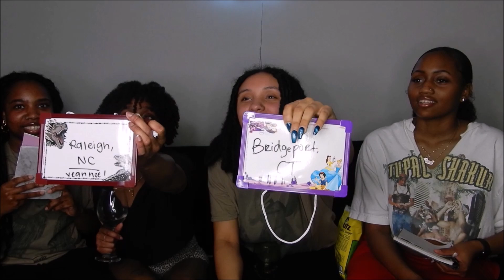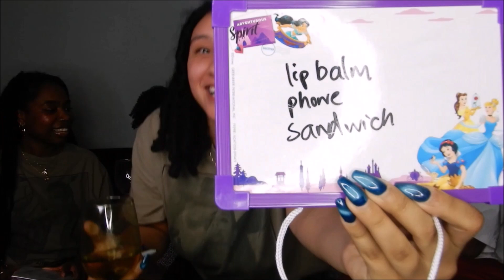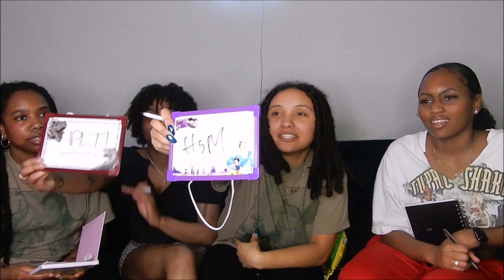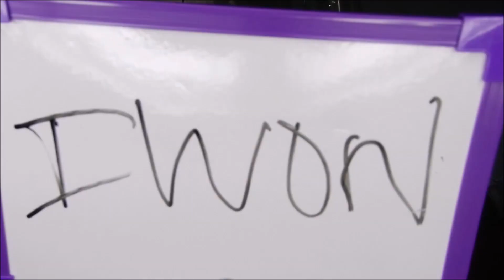Challenge: Who Knows Who Better!?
Today we’re doing who know who best. Roommates vs. roommates!! LETS GOOO

ALANI: @arverne__
ALISHIA: @__alishia
LASHON: @lashonnohsal

I hope you enjoy this video and I cant wait to see you in my next video so we can Learn, Love & Grow together.
-Xoxo